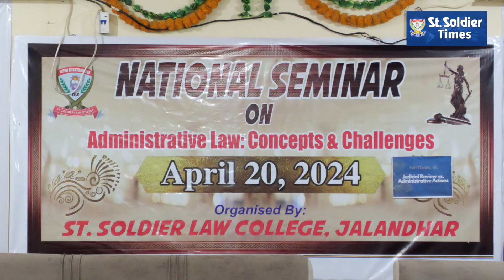St. Soldier Law College organised a National Seminar on Administrative Law Concepts & Challenges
Available on